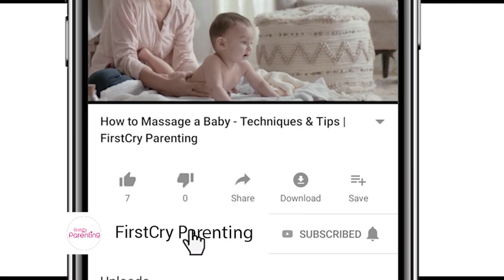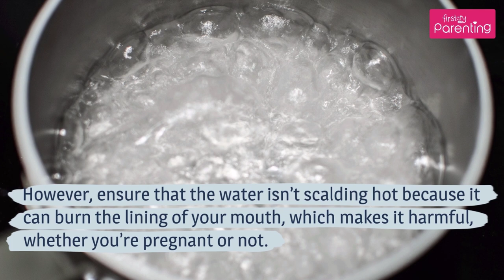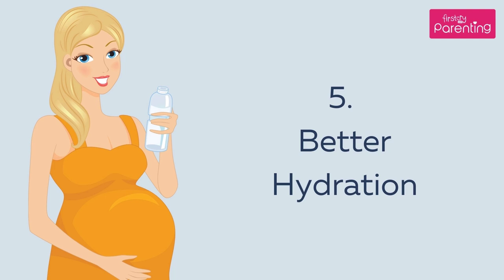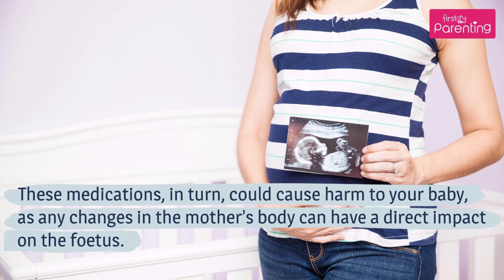Is It Safe to Drink Hot Water While Pregnant?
As a pregnant woman, you are bound to be getting a lot of advice on pretty much every topic. While the information might seem overwhelming, one piece of advice you must take is to drink the right amount of water during pregnancy. Water is vital to the overall health of your pregnancy; however, most pregnant women worry - is it safe to drink hot water during pregnancy? Watch this video for the answer.

Drinking hot water during pregnancy first trimester or at any point in the pregnancy is fine as long as the water is just lukewarm and not scalding hot. Make sure you are comfortable with the amount and temperature of water you are consuming and stop if you feel uncomfortable.